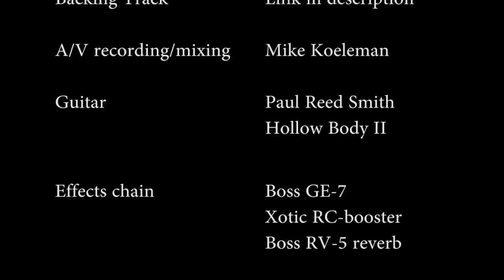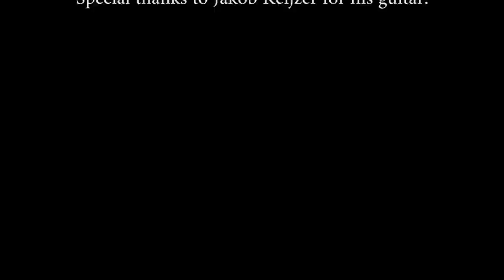Paul Reed Smith - Hollow body II - Jazzy instrumental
Gear used:

PRS Hollowbody II
Fender Princeton 112 plus Amp
Xotic RC Booster
Boss GE-7 EQ
Boss RV-5 Reverb
Herco Flex 52 Thumb pick

Rick de Vries